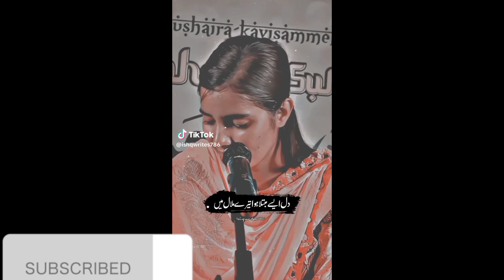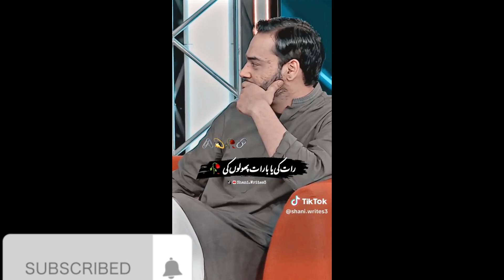deep lines poetry | sad poetry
Assalam_o_Alaikum
       Dear friends
           this is the sheiyeri vedio. It is full of different types of poetries which speakes different favourite artists . Funny and deep lines of sheiyeri also want in this vedio.
Hope you will enjoy this vedio.
deep lines of sheiyeri | sad poetry | poetry

sad poetry
urdu poetry
urdu sad poetry urdu deep line poetry
urdu poetry status
khalil ur rehman sad poetry
best deep lines poetry
love poetry
hindi poetry
sad urdu poetry status
poetry
tehzeeb hafi poetry
2 line sad poetry
2 line urdu poetry
deep line poetry status
awesome poetry lines
new poetry
sad poetry video
poetry shorts
best lines poetry
poetry channel